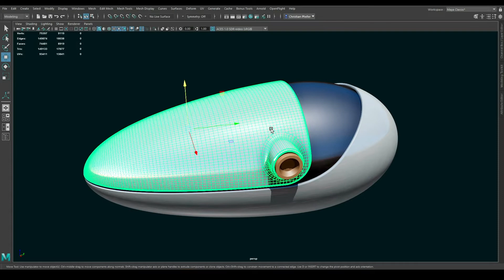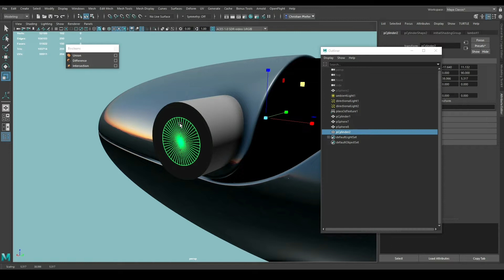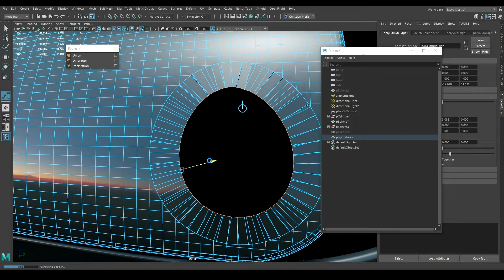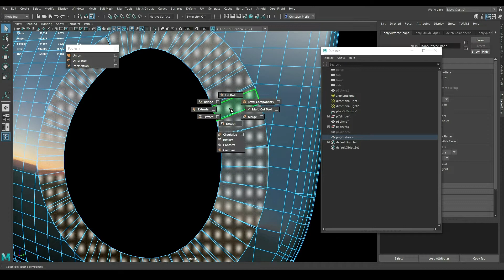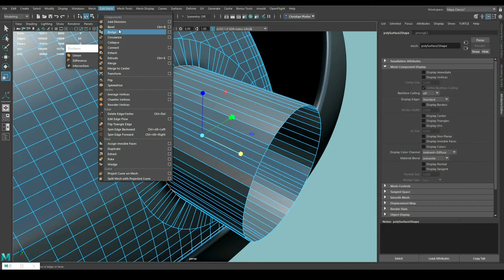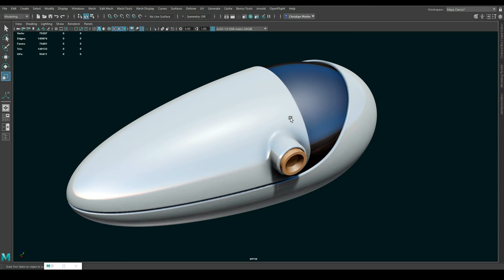Autodesk Maya - Schnelle Fuge - Quick Boolean Gap